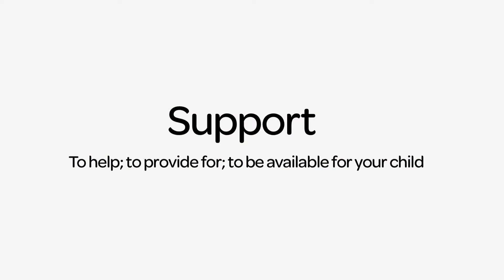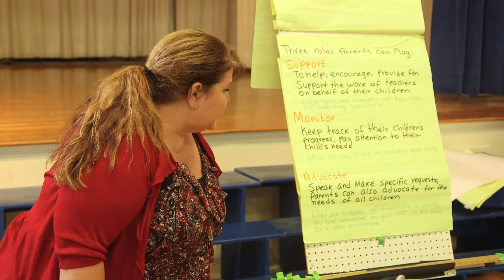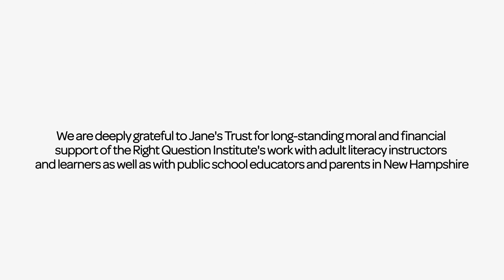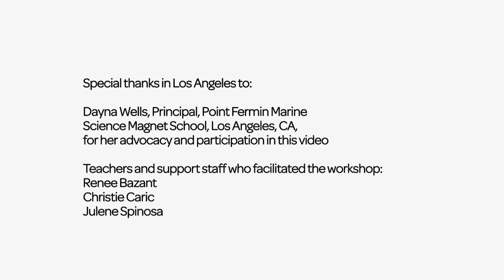Support Monitor & Advocate your children